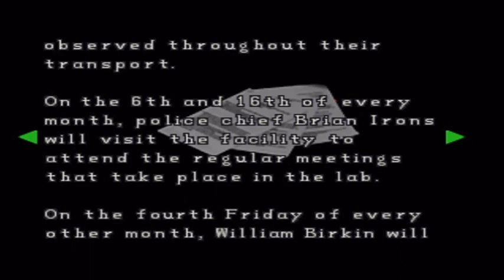(~let's play~) Resident Evil 2 (Claire) (blind) part 18